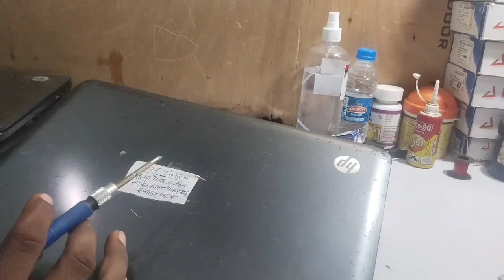hp Aklesh yadav wale laptops ka touch pad and keyboard nhi chal rha hai ise kaise repair Karen